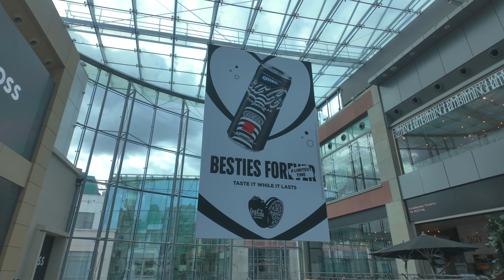Busy Week In My Life, a Night in Manchester, Content Creation and GRWM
A Week in My Life: Manchester Trip, Content Creation, and GRWM | Travel Vlog

Join me for a jam-packed week as I take you along on my adventures! This vlog is filled with excitement, from my trip to Manchester to behind-the-scenes of my content creation process. Watch as I explore the vibrant city, share my travel tips, and give you a glimpse into my busy life as a content creator.

🧳 Manchester Travel
🎥 Content Creation BTS
👗 Get Ready With Me
☕ Casual Chats and Life Updates

My journey to Manchester
Behind-the-scenes of my content creation process
A cozy Get Ready With Me segment
Casual chats about life, work, and future plans

Whether you're a fellow traveler, aspiring content creator, or just enjoy following along with daily vlogs, this video has something for everyone!